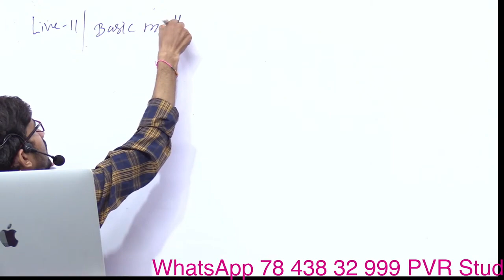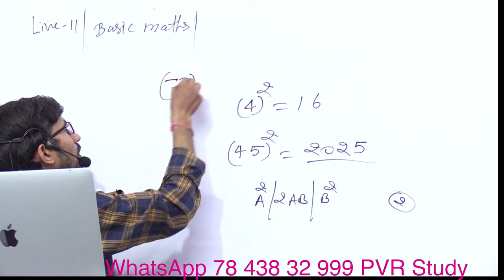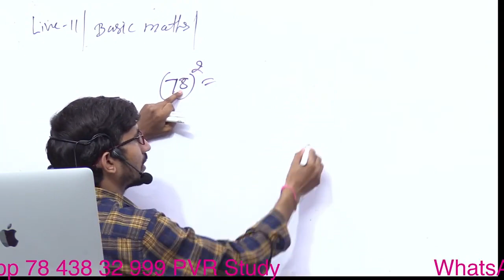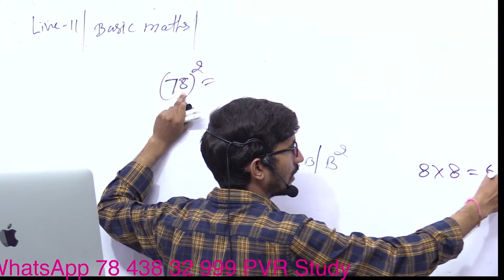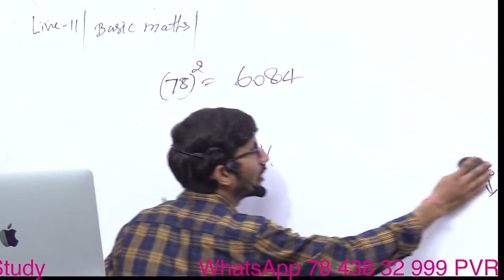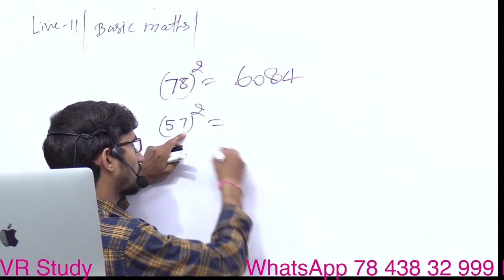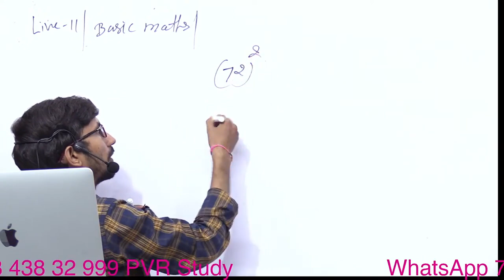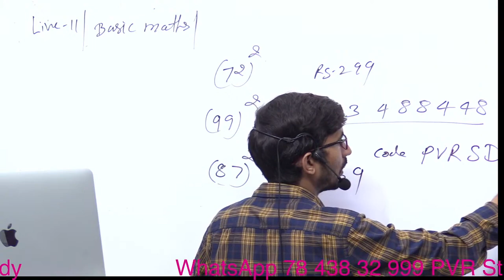Basic Maths in Hindi || Zero Level Maths Revision Class || Live 11